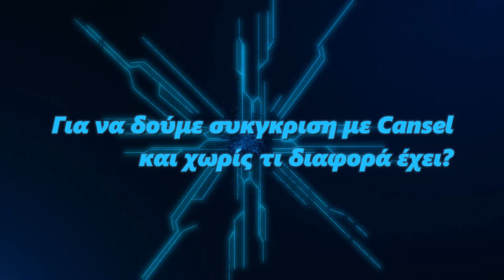Γίνε και εσύ τώρα TOP στο ABX - Οδηγός για αρχάριους και όχι μόνο!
Instagram : 📱 📱 For Codes Images & Progress!
Facebook : 📱 For Videos, Announcements Competitions and more!